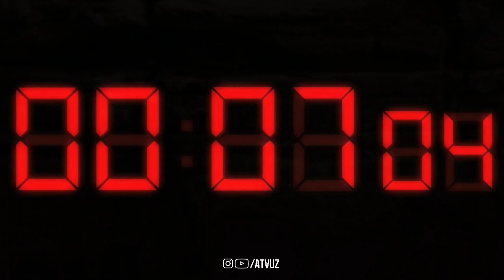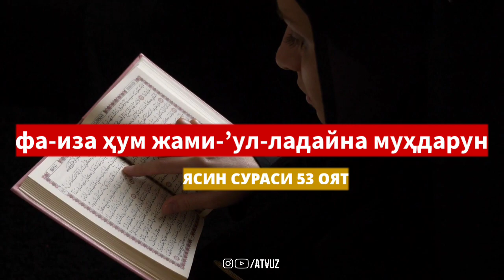Бу Оятни Душман олдига Боришдан Олдин Укинг! Ёсин Сурасидаги Душманга Қарши Кучли Оят! АТВУЗ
Ёсин Сурасидаги Кучли Оятлардан!
ДУШМАН ОЛДИГА БОРИШДАН ОЛДИН УҚИБ СУНГ БОРИНГ! КУЧЛИ ОЯТ
⚡Видеони Диққат билан кузатинг ИЛТИМОС!

🎞АТВУЗ КАНАЛИГА ОБУНА БУЛИНГ ЯНГИ ВИДЕОЛАРНИ УТҚАЗИБ ЮБОРМАСЛИК УЧУН ҚӮНҒИРОҚЧАГА БОСИБ ҚУЙИНГ!

🚫АТВУЗ КАНАЛИНИ ВИДЕОЛАРИНИ РУХСАТСИЗ БОШКА КАНАЛЛАРГА ЖОЙЛАШ ТАҚИҚЛАНАДИ!